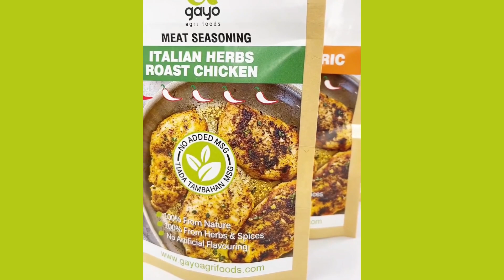RAMADAN SEASON...ENJOY 'BUY 2 GET 1 FREE' @ GAYO AGRIFOODS! BEST SEASONINGS, SPICES & HERBS.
This 'Ramadan Season' & everyone is busy onec again, let us make cooking simple for you & your family. Gayo Agrifoods is offering the 'BUY 2 GET 1 FREE' SEASONINGS, SPICES & HERBS. With our collection of creative seasonings, spices & herbs, you need to only;
* Marinate or Add,
* Cook-in-minutes
* Plate or Serve
* & Eat

Our high quality seasonings & dry spices or herbs are good for any cooks or homemakers (even for starters). With Gayo's product, you can be assured it's yummy taste, consistent on every plate & meals-in-minutes!

Remember to like Gayoagrifoods on FB, Instagram, TikTok & YouTube. Call Us or WhatsApp @ 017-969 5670 & Buy Direct your best dry seasonings, spices & herbs.